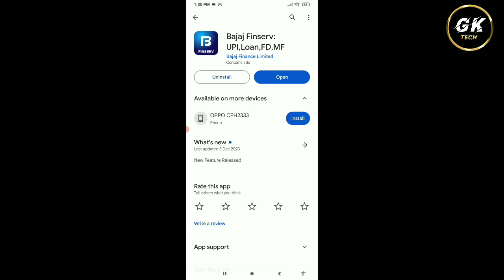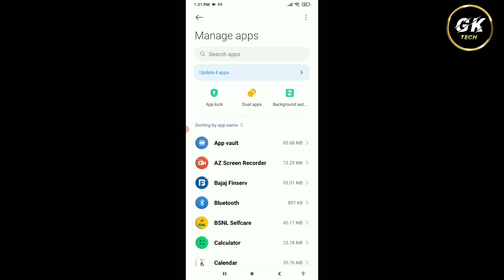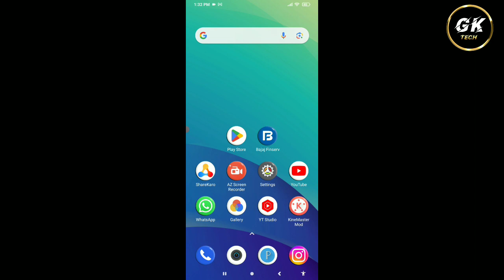Bajaj Finserv App Open Nahi Ho Raha hai || How To Fix Bajaj Finserv App Open Problem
1. Bajaj Finserv App Open Problem Solve
2. Bajaj Finserv App Open Nahi Ho Raha hai kya kare
3. Bajaj Finserv App Open Problem
4. Bajaj Finserv App Not Opening
5. Bajaj Finserv App Not working
6. Bajaj Finserv App Nahi Chal raha hai kya kare